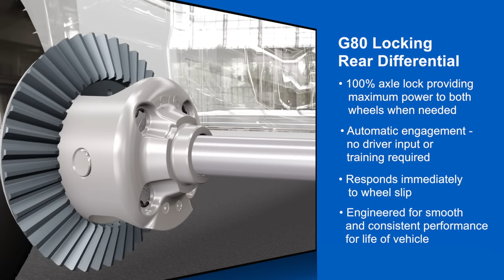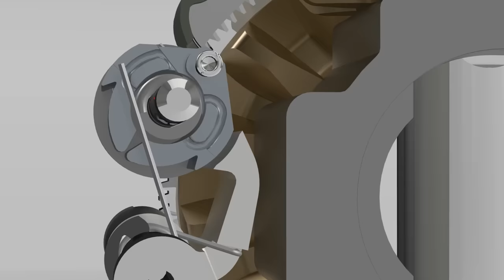Eaton G80 Locking Differential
Eaton G80 Locking Differential on General Motors Pickup Trucks.